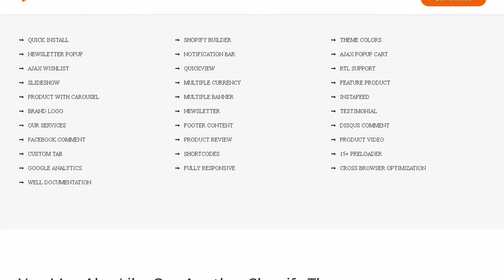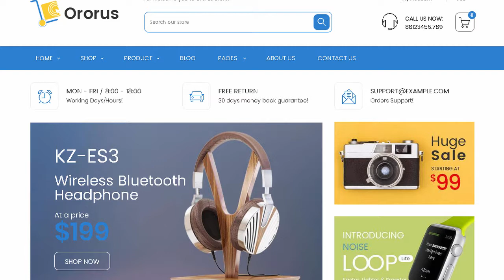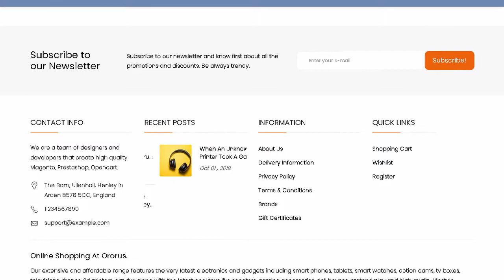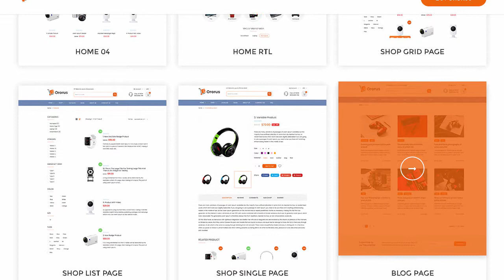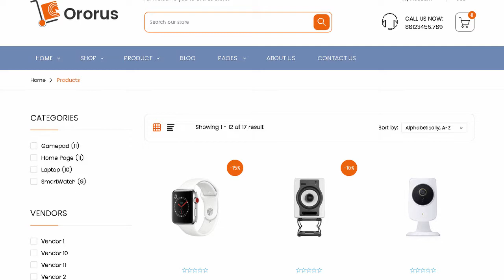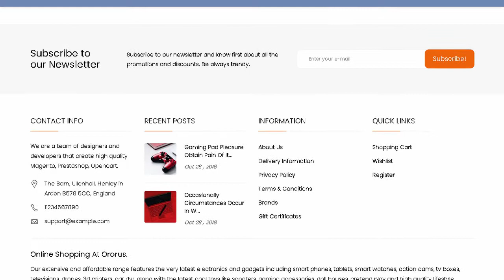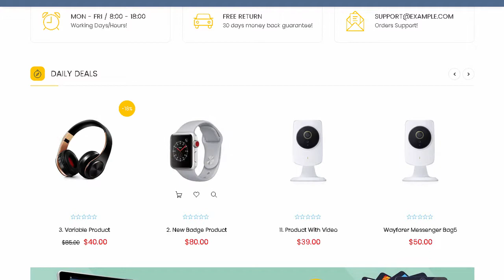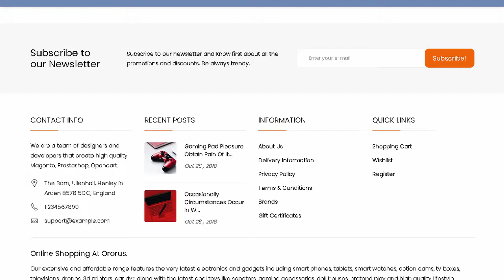Ororus - Electronics eCommerce Shopify Theme | Themeforest Templates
Download Ororus - Electronics eCommerce Shopify Theme | Themeforest

OR

Ororus &ndash; Electronics eCommerce Shopify Theme is a nice looking and modern Shopify theme which is built with Shopify page builder as well as drag &amp; drop option. This responsive electronics Shopify theme is suitable for users who intend to start an online store related electronics. gadget. digital. and all technological areas. Apparently. this theme is perfect for all store areas. more a larger product set.

Moreover. Ororus is the most dedicated Shopify theme powered by 4 Home Pages along with single RTL Pages. Quick Install. Theme Colors. Notification Bar. Ajax Popup Cart. Multiple Banner. Testimonial and much more. The customizability and elasticity of this theme are fantastic. Undoubtedly. the features permit you a user-friendly experience and let qualify your customers the easy-going shopping with this premium theme.

Draw. immediate installation. and as well as. enjoy the latest version of the Ororus &ndash; Electronics eCommerce Shopify Theme.

Main features:

Quick Install

Shopify Builder

Theme Colors

Newsletter Popup

Notification Bar

Ajax Popup Cart

Ajax Wishlist

QuickView

RTL Support

Slideshow

Multiple Currency

Feature Product

Product With Carousel

Multiple Banner

Instafeed

Brand Logo

Newsletter

Testimonial

Our Services

Footer Content

Disqus comment

Facebook comment

Product review

Product Video

Custom Tab

Shortcodes

15+ Preloader

Google Analytics

Fully Responsive

Well Documentation

Live Chat: PreSale Question (9am-6pm; UTC +6)

Do You Need HTML Version?

Support

We have a dedicated team to provide you the best support.

Create A Ticket here if you need any support for the item purchased.

Send a custom job proposal